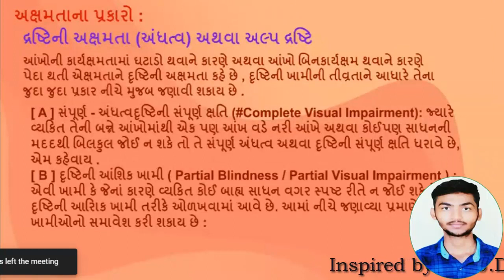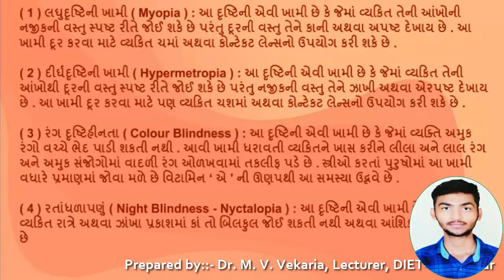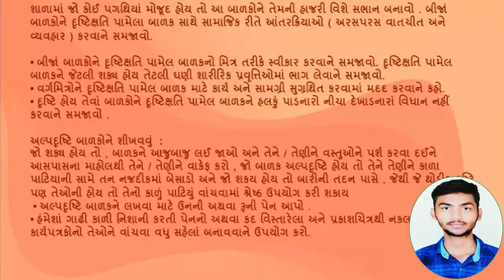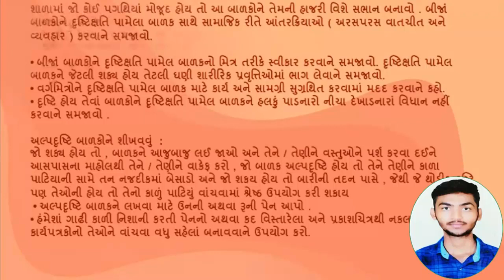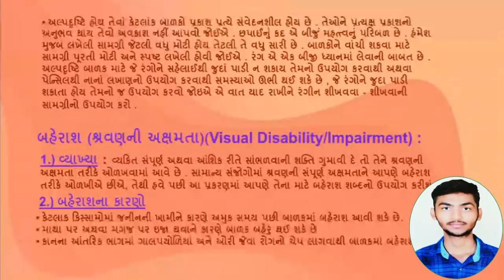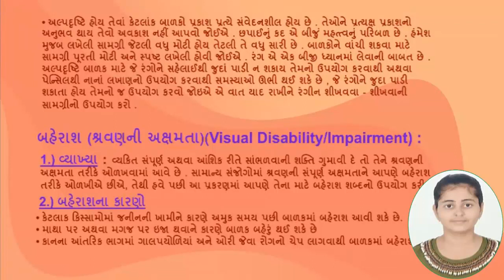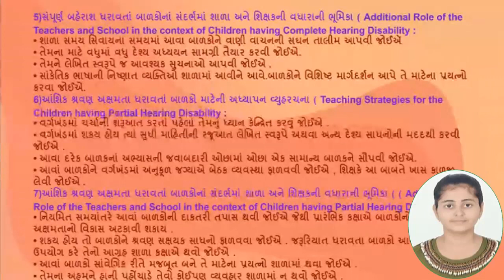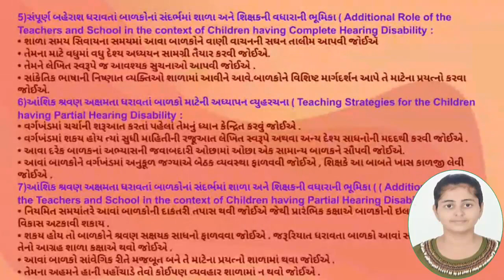B.Ed.Sem-4 Inclusive Education સમાવેશક શાળા-એકમ-2, અક્ષમતા અને અક્ષમ બાળક, Sub Topic-2.2 Video-4